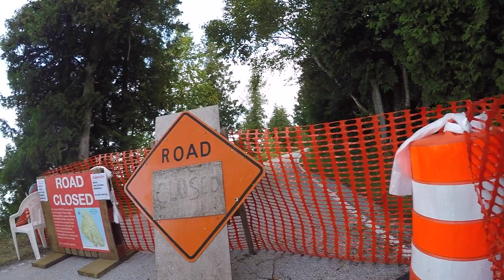Mackinac 2020: 2 of 8: Barrier to Barrier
Checking out where the road is closed.